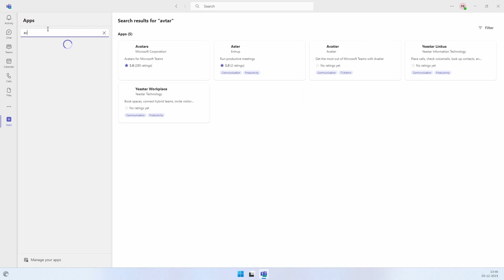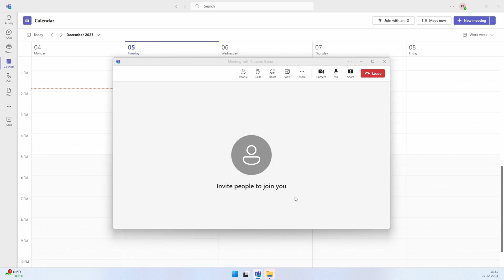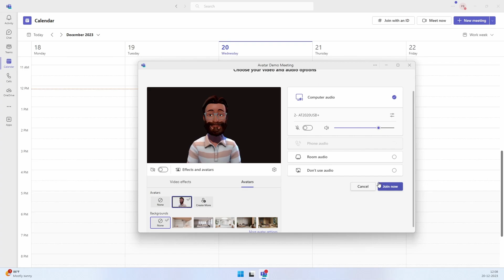Avatars for Microsoft Teams, connect with presence without turn on the cameras, engage with fun..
Avatars for Microsoft Teams lets your users connect with presence in Teams without having to turn on their cameras.

Download Avatar App in Microsoft Teams
Create and Customize Avatars
Use Avatars in Meeting, at the start or during the meeting.

Important Notice: Teams users can access this feature if they have one of the following licenses: Teams Essentials, Microsoft 365 Business Basic, Microsoft 365 Business Standard, Microsoft 365 Business Premium, Microsoft 365 E3/E5, and Office 365 E1/E3/E5.

The organizations can control whether Avatars for Teams is available and who can use them using policies. So it is important to ensure the organization is allowed using them prior activating it. If you do not see Avatar App, then mostly it could the license issue or the organization restricts the usage by policy.

- Praveen